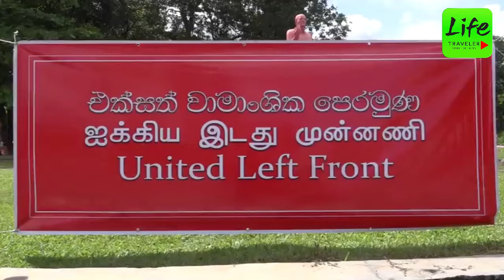හර්ෂ, කබීර් එරාන්ලට චමීර අභියෝග කරයි